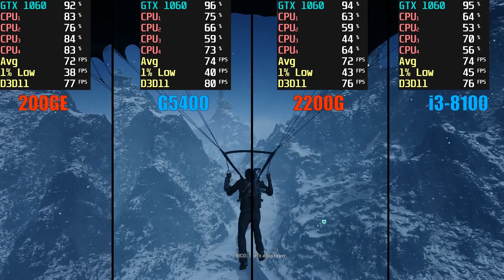Athlon 200GE vs Ryzen 3 2200G vs Pentium G5400 vs i3 8100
♦ CPU: AMD Ryzen 3 2200G @ 3.5 GHz
             AMD Athlon 200GE @ 3.2 GHz
♦ RAM: 16 Go (2x8Go) DDR4 3200 MHz